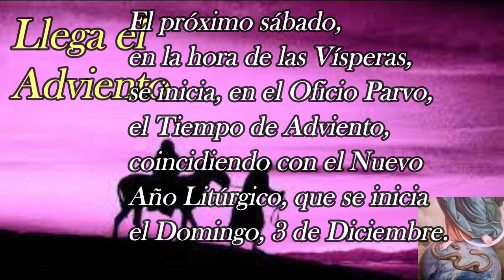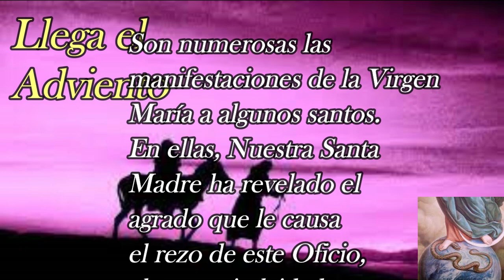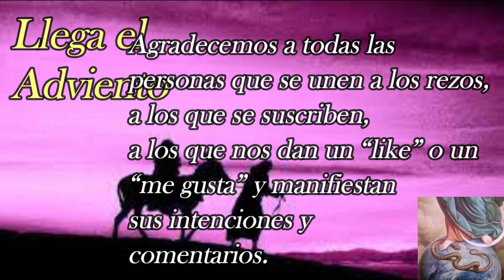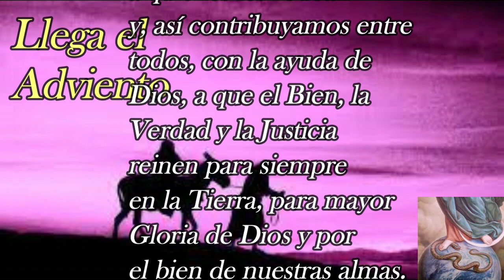Llega el Adviento, y el inicio del nuevo año litúrgico del Oficio Parvo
¡¡Muchas gracias y bendiciones en este Nuevo año litúrgico!! 🙏

ENLACES PARA LAS ORACIONES DE ADVIENTO DEL OFICIO DE DOMINGO, LUNES Y JUEVES
(Excepto el Oficio de Lectura, que cambia a diario)

Animamos a todos los devotos de la Santísima Virgen María a que se unan al rezo y seguimiento de esta Liturgia, un Oficio breve, sencillo y –como su nombre indica-- “parvo”, que quiere decir “pequeño”.

Son numerosas las manifestaciones de la Virgen María a algunos santos en los que Nuestra Santa Madre ha declarado el agrado que le causa el rezo de este Oficio, ahora casi olvidado, junto con el rezo del Santo Rosario.

Velad y Orad es un canal dedicado, principalmente, a la divulgación de este Oficio, aunque también vamos agregando ciertas oraciones tradicionales y devotas, que despiertan el alma de quienes se sienten llamados a profundizar en la fe Católica.

Velad y Orad no está monetizado, ni animado por ningún propósito más que el de ayudar a extender y propagar la devoción piadosa y continua a Nuestra Señora.

Agradecemos a todas las personas que se unen a los rezos, a los que se suscriben, a los que nos dan un “like” o un “me gusta” y manifiestan sus intenciones y comentarios.

Dios les bendiga a todos y haga irradiar la Luz del Amor Divino sobre todos sus corazones, que iluminen a quienes les rodean y, así contribuyamos entre todos, con la ayuda de Dios, a que el Bien, la Verdad y la Justicia reinen para siempre en la Tierra, para mayor Gloria de Dios y bien de nuestras almas.